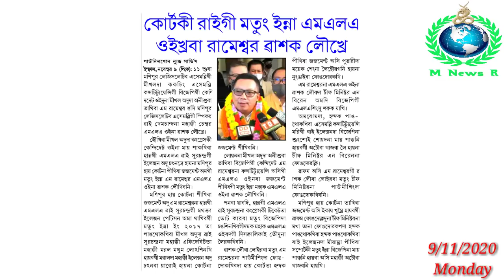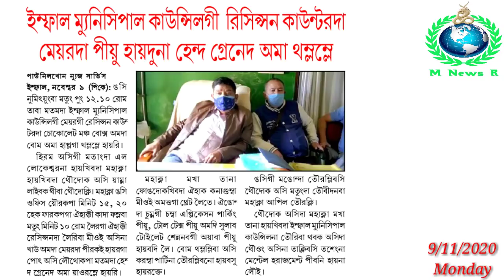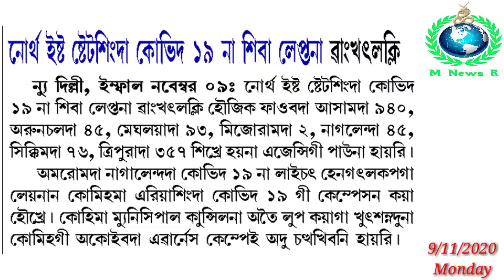Lamjingbagi Office Sho Lonsinkhre || Utlou da Asiba Hakchang Leiramle || Tarakpadagi Makhong Tekle